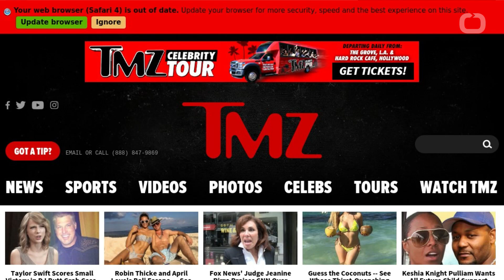Kristen Stewart Snaps Stella Maxwell in a Dangerously Sexy Photo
Kristen Stewart was recently seen photographing girlfriend Stella Maxwell while hanging out of a moving vehicle. With just an iPhone in hand, the Twilight alum risked her limbs — literally! — as she snapped shots of the model posing from the opposite passenger window. Via TMZ: Kristen Stewartenjoyed the benefits of dating supermodel Stella Maxwell by playing photographer for her during an impromptu photo shoot … while hanging out of a moving car … in lingerie. Well, only Stella was showing off her bra, but Kristen hung out the window too Tuesday in New Orleans … to snap what we can only imagine is that perfect Instagram shot.